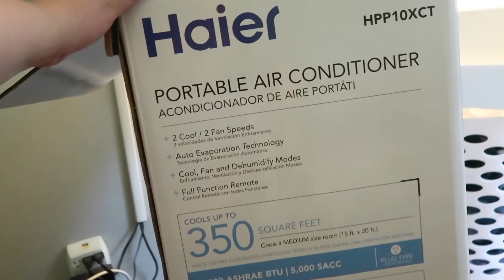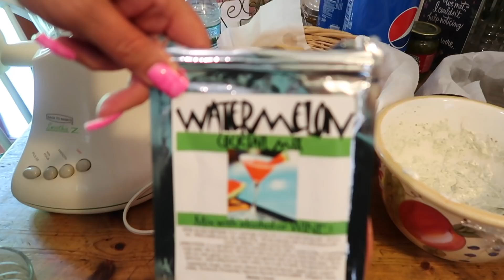I Went On A Date!?!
Hey guys, I hope you all had an amazing weekend! And a happy and safe memorial day! I love you all sooo much! xoxox

Snap:  gabriellafortu